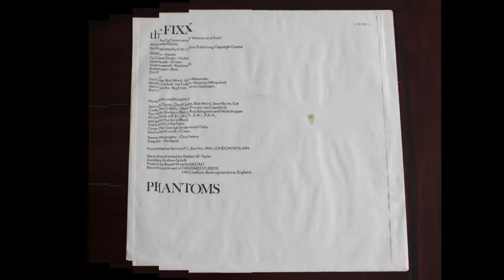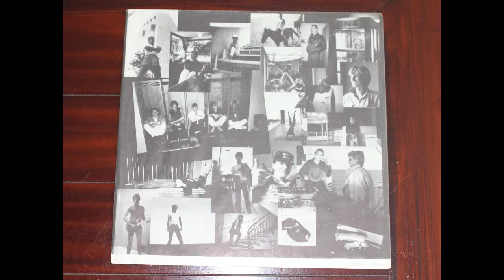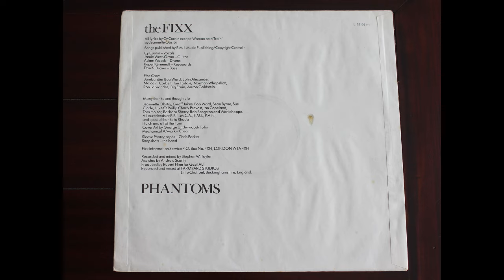The Fixx .- Sunshine In The Shade. (1984. Vinilo) (Vinyl)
The Fixx
"Sunshine in the shade"
(1984. Lp. "
Phantoms es el tercer álbum de estudio de la banda inglesa de nueva ola Fxx, lanzado en 1984 por MCA Records.
The Fixx es una banda de rock formada en Londres en 1979. Sus éxitos incluyen "One Thing Leads to Another", "Saved by Zero", "Are We Ourselves?" y "Secret Separation", canciones que lograron ingresar en el Top 20 de los Estados Unidos. También obtuvieron rotación continua en el canal MTV los vídeoclips de las canciones "Red Skies" y "Stand Or Fall". Su sonido está enmarcado en el new wave, influenciado por clásicos del género como la agrupación inglesa Roxy Music.​ Sus ventas totales hasta el año 2015 están estimadas en 18 millones de copias .